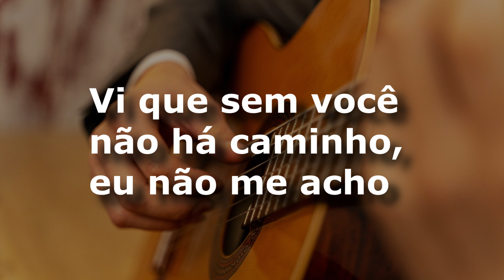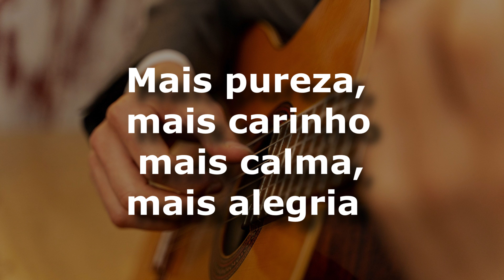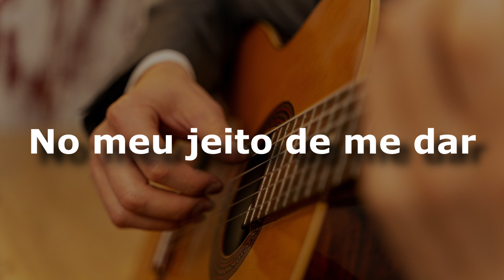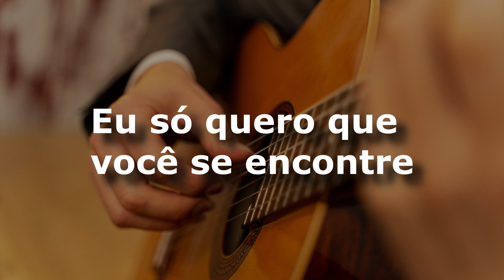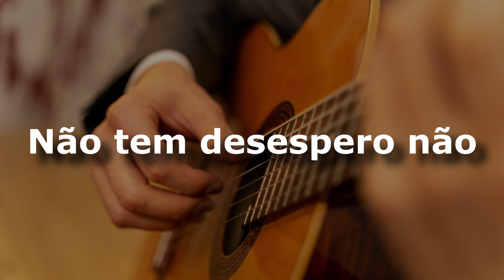karaoke - Sonhos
Sonhos
Caetano Veloso
Composição: Peninha
Peninha
Caetano Veloso